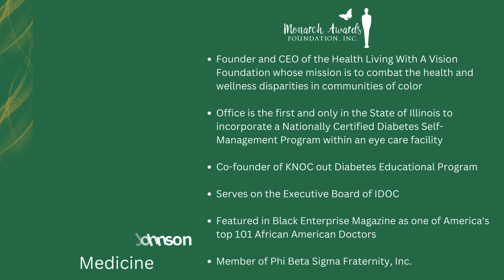2023 Monarch Man Dr. Ansel Johnson